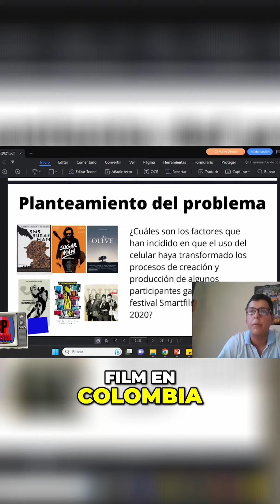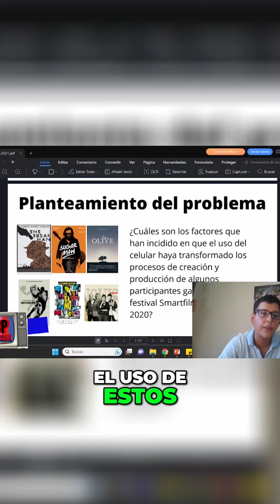Transformación del Cine El Impacto del Uso del Celular en el Festival Smart Film en Colombia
¡Te invitamos a unirse a nuestra clase especial sobre la "Transformación del Cine: El Impacto del Uso del Celular en el Festival Smart Film en Colombia"! Descubre cómo los smartphones están redefiniendo el cine y la creación de películas, un fenómeno fascinante que estamos explorando a fondo. Además, no pierdas la oportunidad de profundizar tus conocimientos y pasión por el cine inscribiéndote en nuestro curso "Reflexión sobre el Cine y Guion". Este programa está diseñado para acercarte a la magia del séptimo arte, ayudándote a explorar la historia del cine, la crítica cinematográfica, la tecnología y la teoría fotográfica y de video. Ideal para todos los amantes del cine que desean ampliar su entendimiento y apreciación de este arte.